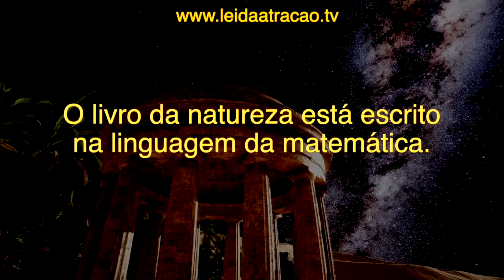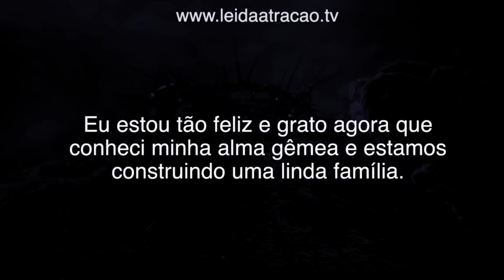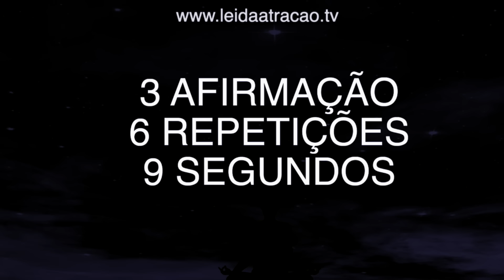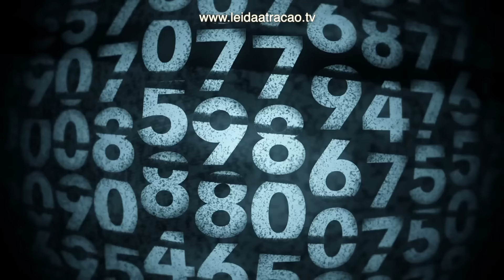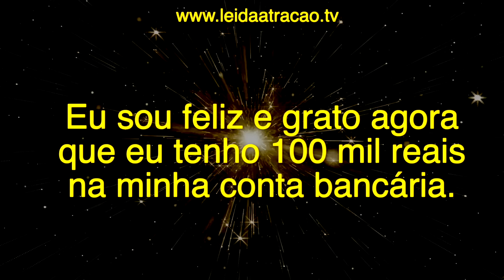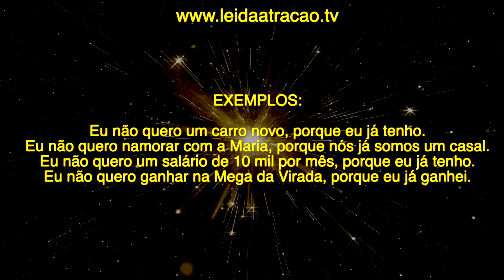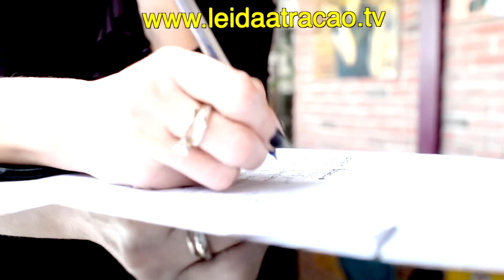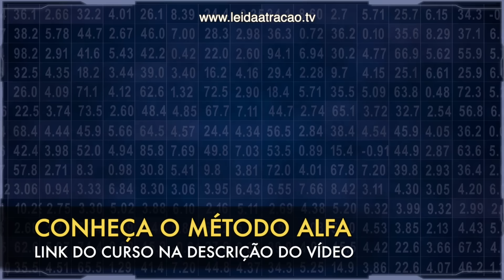COMO USAR OS NÚMEROS 3 6 9 DE NIKOLA TESLA | TÉCNICA 369 EXEMPLOS COM A LEI DA ATRAÇÃO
Este vídeo apresenta um compilado com 5 técnicas ensinando a como usar os números 3 6 9 de Nikola Tesla. Você vai entender de uma vez por todas a técnica 369 com exemplos práticos de como aplicar o poder da sequência número na manifestação de desejos usando a Lei da Atração.